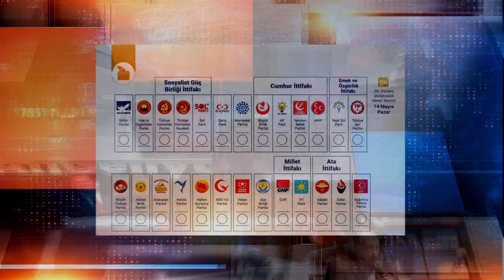Seçim 2023 - BBP GN. Bşk. Yrd. Ekrem Alfatlı: "İki oydan birini istiyoruz"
Büyük Birlik Partisi Genel Başkan Yardımcısı ve Bursa Milletvekili Adayı Ekrem Alfatlı, kendi logoları ve listeleriyle girdikleri seçimde, Bursalılar'dan 1 oy Cumhurbaşkanı Recep Tayyip Erdoğan için 1 oy da kendi partileri için istediklerini söyledi.

CHT Medya’da yayınlanan Seçim 2023 Programına katılan BBP Genel Başkan Yardımcısı ve Bursa Milletvekili Adayı Ekrem Alfatlı, Cihat Özkan’ın sorularını yanıtladı.